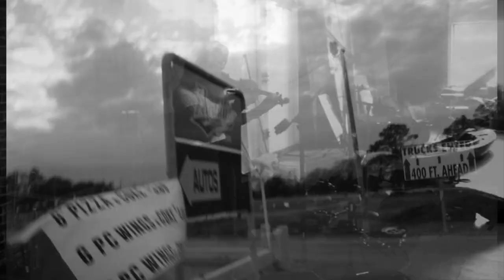A Troop of Echoes - "Small Fires"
A Troop of Echoes recorded "The Longest Year on Record" in a cavernous warehouse space in Providence, Rhode Island.  The video for "Small Fires" explores this space, as well as trips to mix the album in Brooklyn and two tours through the mid-western US and Canada.  The swirling imagery captures the whirlwind of an album release:  writing, revising, recording, mixing, mastering, medical issues, touring, traveling, and time with friends old and new.

Footage by A Troop of Echoes, Freddie Ross, and Ian Killingbeck.